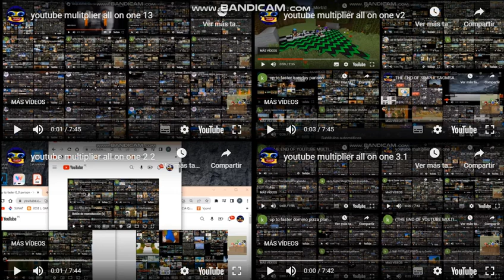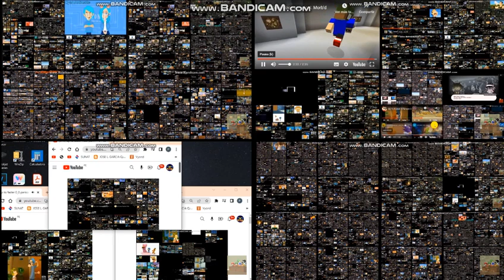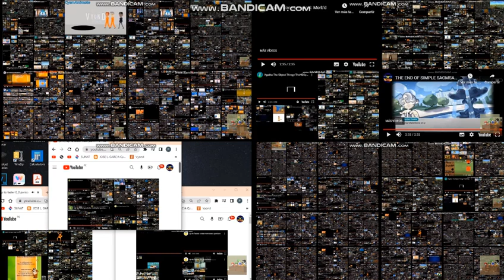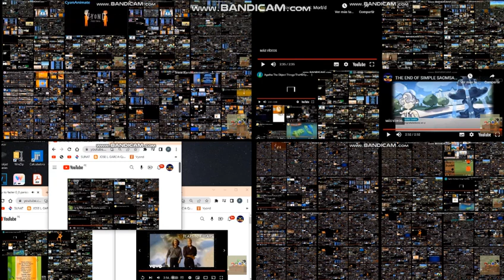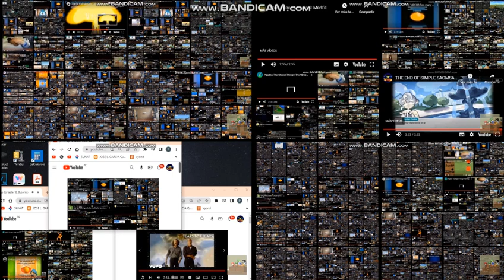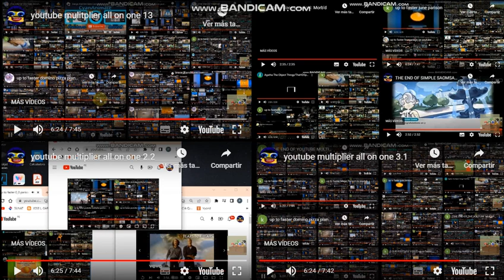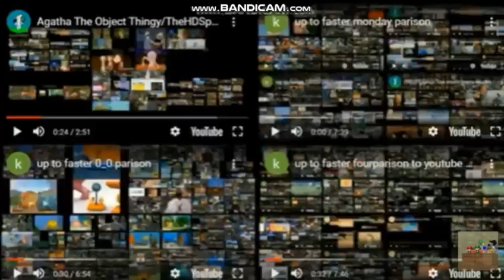youtube multiplier all on one 14